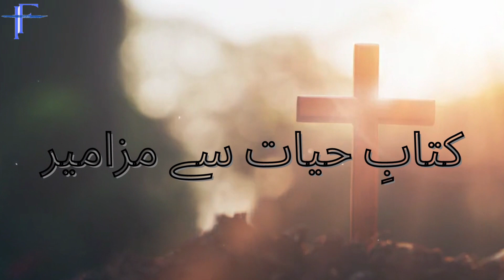PSALMS 16 | زبُور ۱٦ | IREEN FARHAT | BIBLE READING IN URDU/HINDI | AAB - E - HAYAT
A miktam[a] of David.
[1] Keep me safe, my God,
    for in you I take refuge.
[2] I say to the Lord, “You are my Lord;
[3] I say of the holy people who are in the land,
    “They are the noble ones in whom is all my delight.”
[4] Those who run after other gods will suffer more and more.
    I will not pour out libations of blood to such gods
    or take up their names on my lips.
[5] Lord, you alone are my portion and my cup;
    you make my lot secure.
[6] The boundary lines have fallen for me in pleasant places;
    surely I have a delightful inheritance.
[7] I will praise the Lord, who counsels me;
    even at night my heart instructs me.
[8] I keep my eyes always on the Lord.
    With him at my right hand, I will not be shaken.
[9] Therefore my heart is glad and my tongue rejoices;
    my body also will rest secure,
[10] because you will not abandon me to the realm of the dead,
    nor will you let your faithful[b] one see decay.
[11] You make known to me the path of life;
Psalm 16 A miktam of David. Keep me safe, O God, for in you I take refuge. I said to the LORD, "You are my Lord; apart from you I have no good thing." As for the saints who are in the land, they are the glorious ones in whom is all my delight.
Charles and Emilie Briggs summarized its contents as follows: "Ps[alm] 16 is a psalm of faith. The psalmist has sought refuge in Yahweh his sovereign Lord, and supreme welfare (v. 1-2); whose good pleasure is in His saints (v. 3).

Voice : Ireen Farhat
Edited : Saqib Sarang
In Association With : The Sarang's Art Valley.